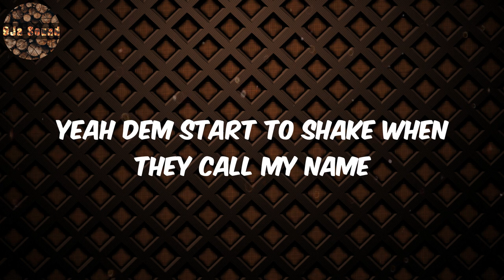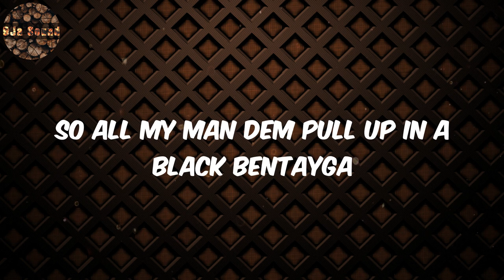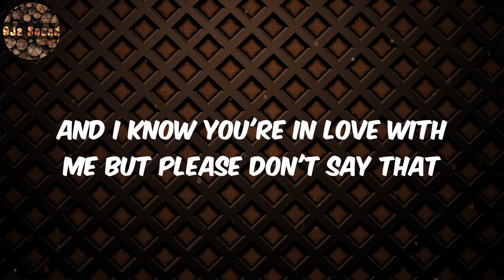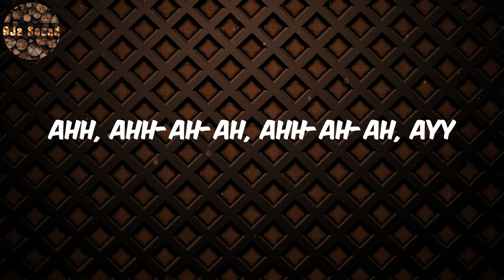Fireboy Dml Lyrics - Playboy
Lyrics:
(It's Bizzouch)

Fireboy Dml, Playboy, Fireboy Dml Lyrics, Playboy  Lyrics, Lyrics Playboy, Lyrics Playboy Fireboy Dml